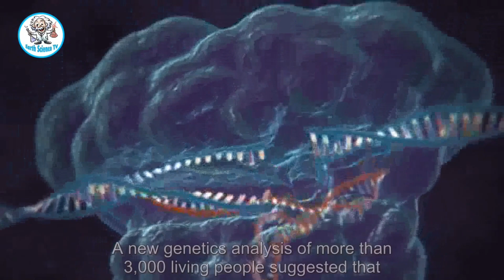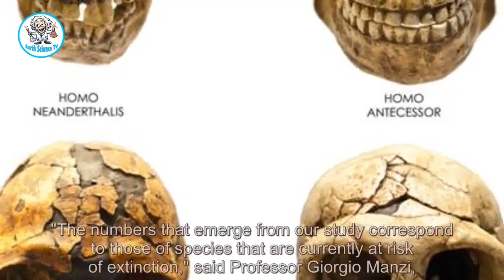How Early Humans Nearly Vanished 800,000 Years Ago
ANCIENT HISTORY. Dive into the depths of human history with our latest video, exploring groundbreaking new analysis that reveals how our ancestors narrowly escaped extinction 800,000 years ago. This pivotal moment in history, marked by a dramatic decline in population due to a severe breeding bottleneck, nearly wiped out early humans. Discover how the analysis of over 3,000 genetic profiles from people around the globe today provides startling evidence of this near-catastrophic event. Learn about the extreme climate changes and the significant droughts in Africa and Eurasia that contributed to this bottleneck, and how it potentially led to the rise of Homo heidelbergensis, a key ancestor to modern humans, Neanderthals, and Denisovans. Join us as we unravel the mysteries of our past, examining how a small group of 1,280 breeding individuals managed to survive and eventually give rise to Homo sapiens. This video not only highlights the resilience of our species but also offers a fascinating glimpse into the evolutionary biology that shaped the course of human history. Whether you're a history buff, intrigued by ancient mysteries, or curious about human evolution, this documentary will provide compelling insights into the origins of modern humans and our remarkable journey from the brink of extinction. earlyhumans humanevolution humans human #800.000yearsold